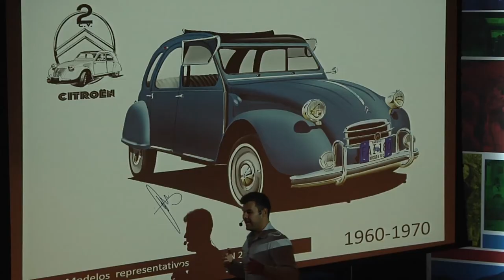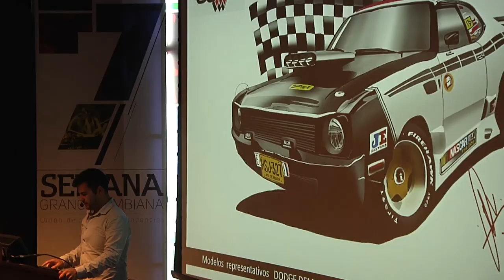Tendencias del automóvil (1900 - 1990)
Diego Téllez, diseñador industrial, habló sobre la historia del diseño automotriz desde 1900 hasta 1990.